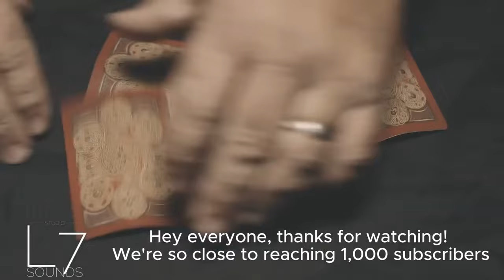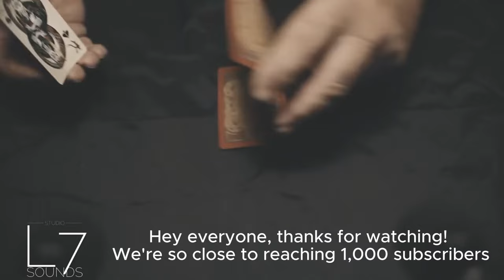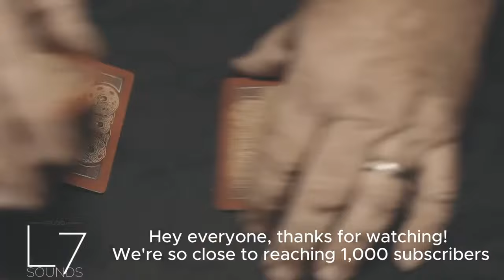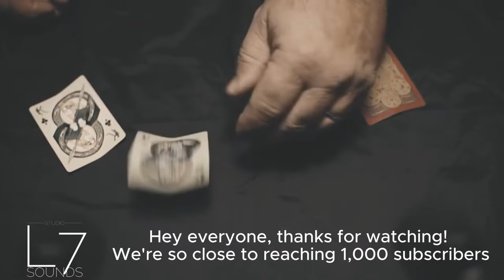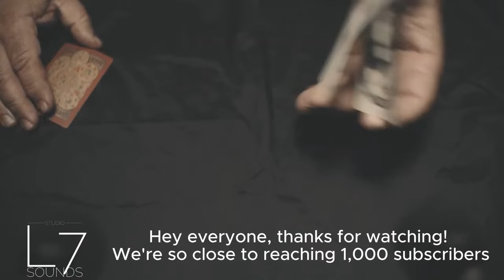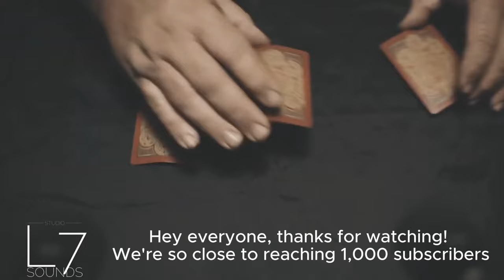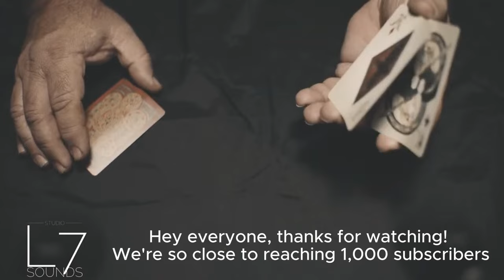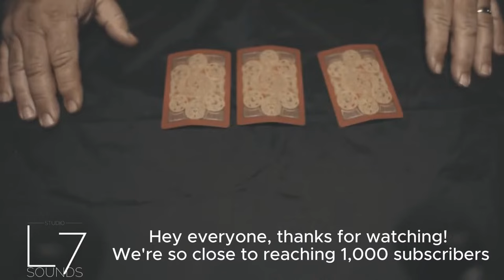Silent 3-Card ASMR: 12-Hour Bliss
3 card ASMR is a simple ASMR video made with 3 cards . I thought The sound  evoked a sense of calming or relaxation. I am not a professional card player nor do I play one on T.V. I just really like the sounds they make.

Equipment:
Headphones

Microphones:
2 Lewitt LCT 440
2 Lewitt LCT 140 Air